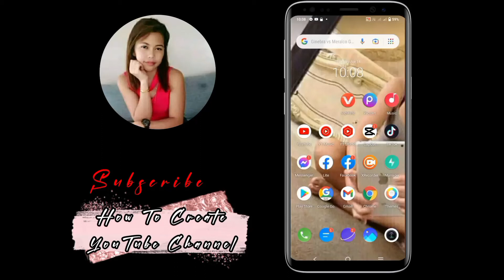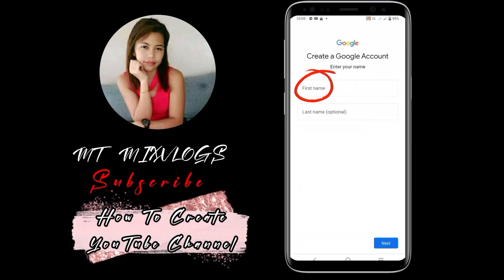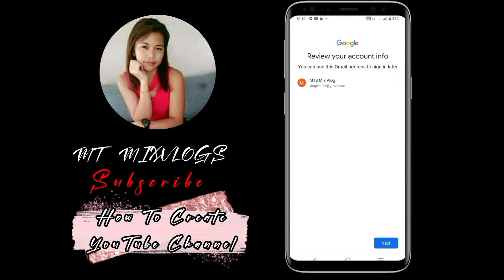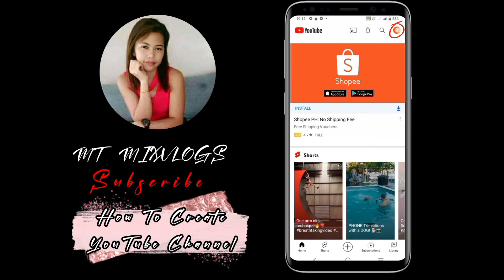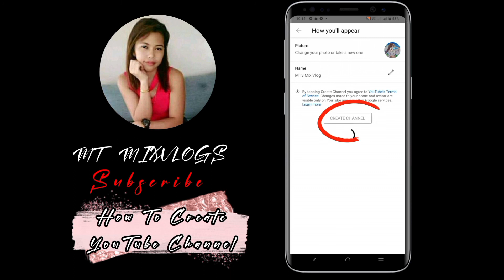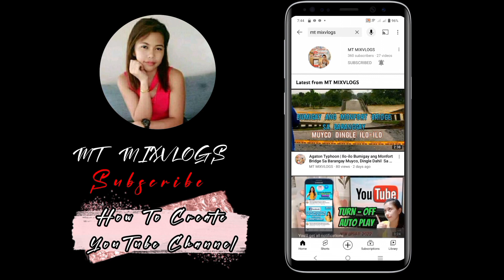HOW TO CREATE YOUTUBE CHANNEL USING PHONE | PAANO GUMAWA NG YOUTUBE CHANNEL | TUTORIAL 2022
How to create YouTube channel using phone 2022 | Paano gumawa ng YouTube channel gamit ang cellphone | Tutorial @| MY MIXVLOGS

Related post:

how to create youtube channel and earn money in telugu
how to create youtube channel and earn money in tamil pdf
how to create a youtube channel and make money pdf
how to create a youtube channel name
how to create youtube channel bangla
how to create youtube channel banner free
how to create different youtube channels
how to create youtube channel & earn money
how to start a youtube gaming channel for free
how to create youtube channel in mobile in telugu
how to create youtube channel on mobile and earn money
how to create quiz for youtube channel
how to create youtube channel simple steps
how is create youtube channel
how to create youtube channel to earn money
how to create youtube channel tutorial
how to create youtube channel to earn money video
how to create a youtube channel under 13
how to create more than 1 youtube channel
how to create 2 youtube channel in 1 gmail account
how 2 create youtube channel
how to create 2 youtube channel in mobile
how 2 start a youtube channel
how to create a youtube channel in 3 simple steps